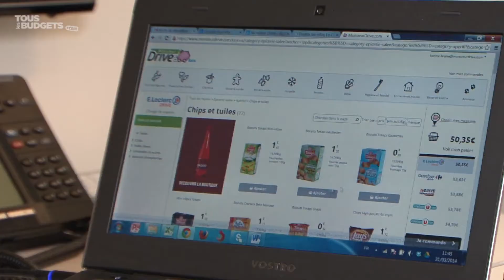Dix ans de succès pour le drive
Le drive alimentaire, ce service permettant de commander ses courses sur Internet avant d'aller les retirer en voiture, a connu une croissance fulgurante ces deux dernières années. Son développement a pourtant commencé à ralentir depuis septembre 2013. Restent encore 6,3 millions de français adeptes de ce circuit, que 3 millions utilisent régulièrement. Reportage dans le premier drive alimentaire, créé il y a 10 ans, à Marcq-en-Baroeul (59).